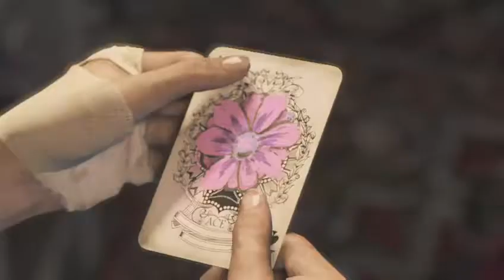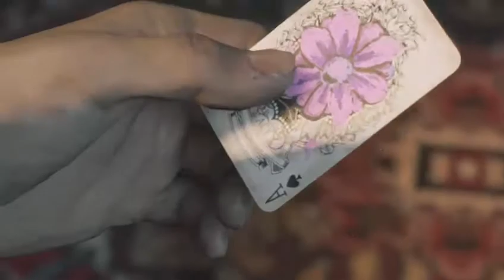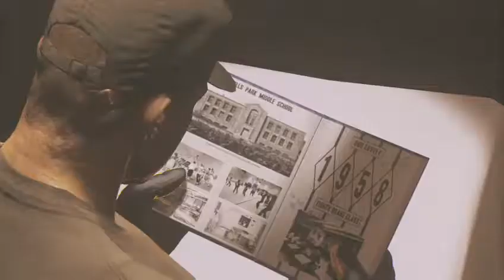Mafia 3 Part 33 Satanistische Bonni wir untersuchen die Altare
Mafia 3
Es ist 1968...

Die Regeln haben sich geändert.
Nach Jahren des Kampfes in Vietnam kennt Lincoln Clay die Wahrheit: Familie ist nicht das, wo man hineingeboren wird, sondern das, wofür man stirbt. Wieder zu Hause in New Bordeaux will Lincoln seiner kriminellen Vergangenheit entfliehen. Doch als seine Ersatzfamilie, die schwarzen Gangster, von der italienischen Mafia verraten und ausgelöscht wird, gründet Lincoln auf der Asche der Vergangenheit eine neue Familie und schlägt eine Schneise der Rache und Vergeltung durch die Reihen der Verantwortlichen. Heftige Feuergefechte, Instinkt in Nahkämpfen, packende Fahr-Action und Cleverness sind seine Mittel zum Zweck. Aber mit der richtigen Crew, knallharten Entscheidungen und schmutzigen Händen kann man es in dieser Stadt an die Spitze der Unterwelt schaffen.

Eine neue Familie aus der Asche der Vergangenheit
Errichte ein neues Verbrecherimperium, auf deine ganz eigene Art und Weise, indem du entscheidest, welche deiner Lieutenants du beförderst und welche du fallen lässt...

New Bordeaux. Entdecke ein nachempfundenes 1968er New Orleans
Tauche ein in eine riesige, abwechslungsreiche und zwielichtige Welt, die von Gangstern und korrupten Beamten beherrscht wird, reich ausstaffiert mit den optischen und akustischen Details und der emotional aufgeheizten sozialen Stimmung, die typisch waren für
eines der turbulentesten Jahre der amerikanischen Geschichte.

Ein widerwilliger und tödlicher Anti-Held
Werde zu Lincoln Clay, einem Waisenjungen und Vietnamveteranen, der nur noch Rache nehmen will; Rache an der italienischen Mafia, welche die schwarzen Gangster brutal ermordet hat, die für Lincoln die einzige Familie in seinem Leben waren.

Wähle deinen Weg zur Rache und errichte dein eigenes Verbrecherimperium
Suche dir deinen eigenen Spielstil aus, irgendwo zwischen brutaler Gewalt mit wüstem Geballer und heimlichen Attentaten aus dem Verborgenen. Setze Lincolns militärische Ausbildung ein und sammle vertrauliche Informationen, um die Mafia zu Fall zu bringen. Errichte ein neues Verbrecherimperium, auf deine ganz eigene Art und Weise, indem du entscheidest, welche deiner Lieutenants du beförderst und welche du fallen lässt ...

1968 - Ein sehr turbulentes Jahr!
• 13. Januar - Johnny Cash tritt im Folsom State Prison in Kalifornien auf.
• 22. Januar - "Gris-Gris", das Debutalbum des berühmten Künstlers Dr. John aus New Orleans, wird veröffentlicht.
• 31. Januar - Die Tet-Offensive. Ende Januar starten die nordvietnamesischen Streitkräfte eine Militäroffensive auf südvietnamesische Städte und Dörfer.
• 8. März - Bill Graham eröffnet das Fillmore East in New York City.
• 16. März - Robert F. Kennedy verkündet seine Kandidatur für die Präsidentschaft.
• 4. April - Das Attentat auf Martin Luther King: Jr. Martin Luther King Jr. wird im Lorraine Motel in Memphis, Tennessee, erschossen.
• 4. April - James Brown tritt landesweit im Fernsehen auf, um die Spannungen zu schlichten, die nach der Ermordung von Martin Luther King Jr. die USA erschüttern.
• 11. April - Das Bürgerrechtsgesetz , der Civil Rights Act von 1968, wird von Lyndon B. Johnson unterzeichnet.
• 6. Juni - Das Attentat auf Robert F. Kennedy: Robert F. Kennedy wird im Ambassador Hotel in Los Angeles angeschossen und stirbt.
• 7. September - Led Zeppelin veranstalten ihr erstes Konzert, noch unter dem Namen "The New Yardbirds".
• 16. Oktober - Bei der Sommerolympiade in Mexico City demonstrieren US-amerikanische Athleten schweigend für die Bürgerrechte.
• 5. November - Die Präsidentschaftswahlen von '68. Nixon siegt mit 43,4 Prozent der abgegebenen Stimmen.
• 15. November - 500.000 Leute nehmen am Friedensmarsch auf Washington statt teil, der größten Anti-Kriegs-Veranstaltung in der US-amerikanischen Geschichte.
• 24. Dezember - Apollo 8: Das erste bemannte Raumfahrzeug umkreist den Mond.